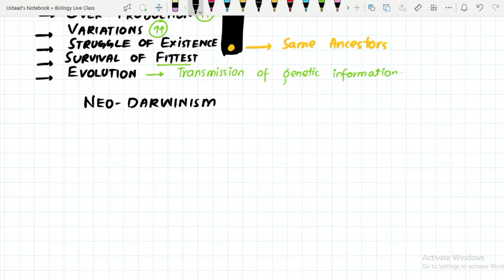🧬 Darwin Theory Of Natural Selection | Neo-Darwinism |Over Reproduction| Evolution Chapter Class 12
🔸🔸About🔸🔸

✨ Ch#03 Motion Mcqs 11 Physics ( Sindh Text Book): Full Chapter

🎆Ase hi support krte rho hmein✨